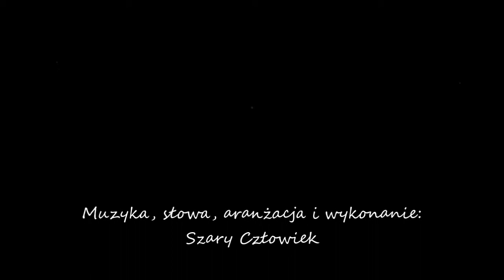Szary Człowiek - Gdy rozum śpi...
Autorska "ballatka" ;) :D
"Gdy rozum śpi, budzą się demony" - słynny obraz Francisco Goi

Pozdrowienia :)

Odkopiemy groby sprzed dwóch tysięcy lat
Aby odkryć to, co ukrył przed nami świat
W zapomnianym tańcu wnet zatracimy się
Nasze oczy nigdy nie zaznają łez

Przybywajcie duchy zła
Czarna msza bez przerwy trwa
Znów będziemy pili krew
Niech szaleństwo zacznie się

Pośród nas na zawsze będzie tylko mrok
Głupi pusty śmiech ogarnie cały ląd
Nikt nie będzie więcej już mógł uwolnić się
Wszystko co istniało będzie tylko snem

Gdy rozum śpi, budzą się demony
Gdy rozum śpi, budzą się demony, demony, demony

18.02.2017